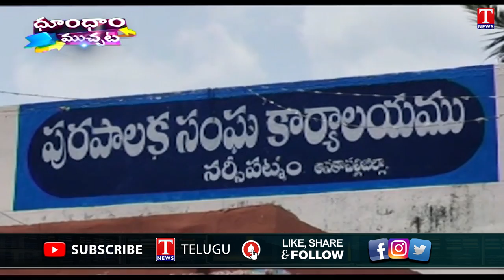CM KCR Good News To RTC | KCR Cabinet Meeting | KTR Press Meet | Dhoom Dhaam Muchata | T News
CM KCR Good News To RTC | KCR Cabinet Meeting | KTR Press Meet | Apple Farmer Protest | Municipal AP Municipal Councillor Slaps With Slippers | Plane In Beach | Dhoom Dhaam Muchata | T News